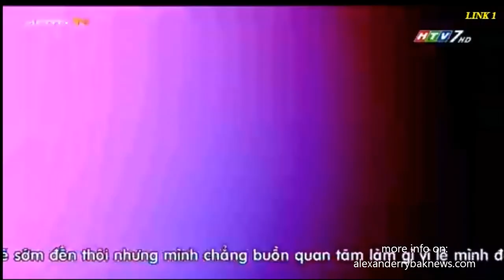Alexander Rybak presented in the Vietnamese TV-show "Thế giới âm nhạc" 25.5.19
"Thế giới âm nhạc" - The Music World -  on HTV7 presented Alexander and several of his music videos: Europe's Skies, I Love You as Before, Fairytale, I Don't Believe in Miracle, Fever, Foolin, I Came to Love Y.ou